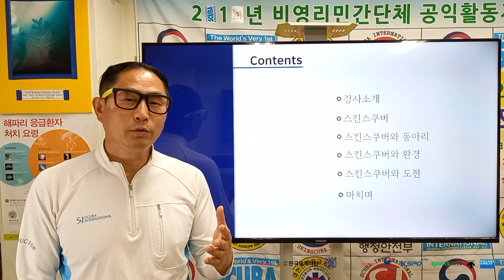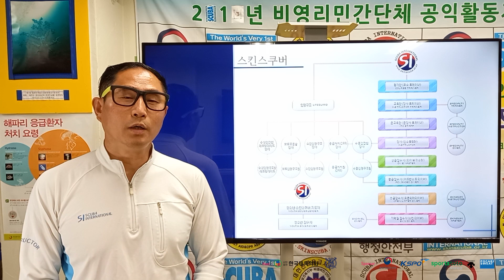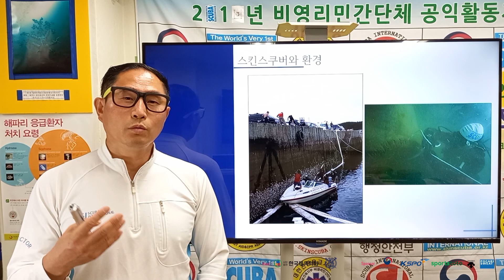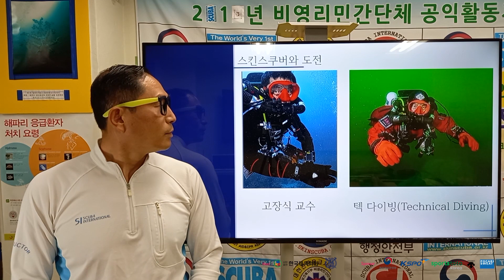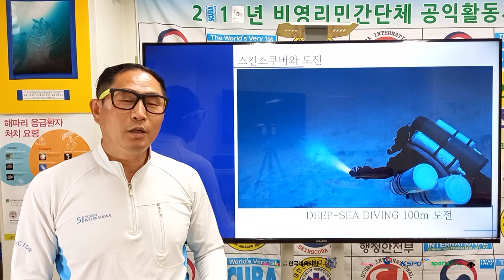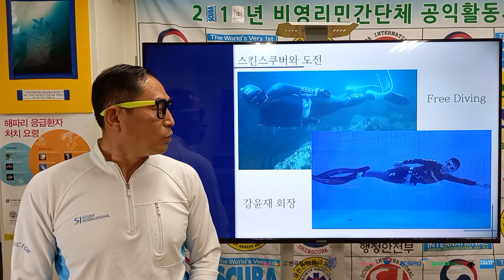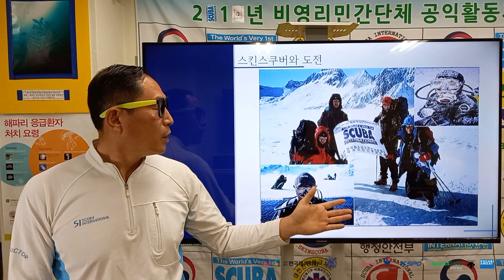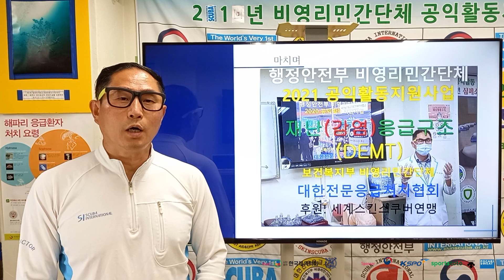스킨스쿠버를 통한 해양강국 실현 - 강경순(세계스킨스쿠버연맹)